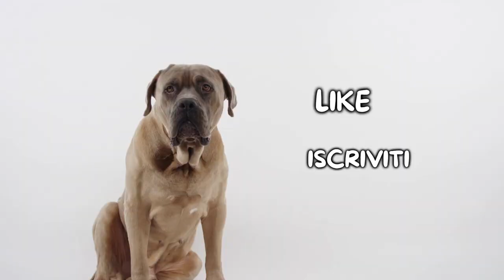Lhasa Apso: Cosa Sapere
Lhasa Apso: cosa è importante sapere prima di adottarne uno?

Il Lhasa Apso è un cane originario delle zone del Tibet. Dal carattere docile ma senza paura e pronto a difendere il suo territorio, si tratta di un cane non molto conosciuto e diffuso.

Hai un Lhasa Apso? Faccelo sapere qui sotto nei commenti!